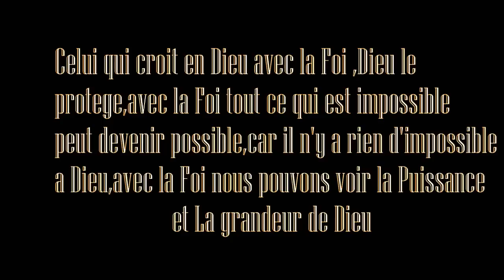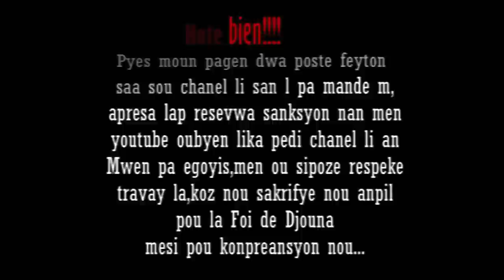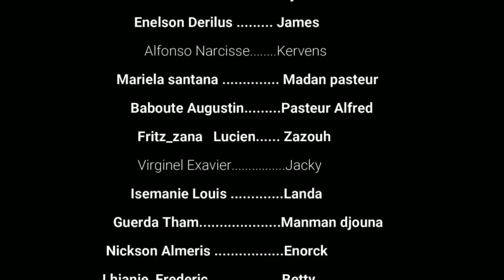𝐋𝐚 𝐅𝐨𝐢 𝐝𝐞 𝐃𝐣𝐨𝐮𝐧𝐚 𝐒𝐚𝐢𝐬𝐨𝐧 𝟐 [ 𝐄𝐩𝐢𝐬𝐨𝐝𝐞 𝟐𝟑] 𝐅𝐞𝐲𝐭𝐨𝐧 𝐄𝐯𝐚𝐧𝐠𝐞𝐥𝐢𝐤 𝐀𝐲𝐢𝐬𝐲𝐞𝐧 𝟐𝟎𝟐𝟐( 𝐌𝐚𝐧𝐛𝐨 𝐄𝐬𝐭𝐞𝐫 𝐣𝐰𝐞𝐧𝐧 𝐚𝐤 𝐩𝐚l